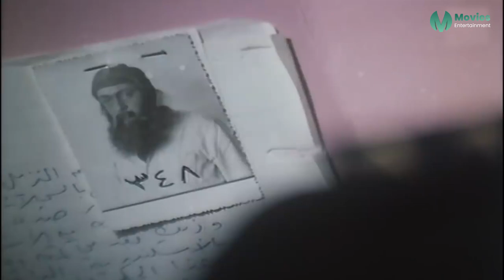ابوس رجلك ارحمني! | شوف نور الشريف خلص على المعلم بتاعه بعد اللي عمله فيه هو و مراته ازاي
تدور أحداث الفيلم حول شاب يعمل في ميناء الإسكندرية، ويتزوج من حبيبته الجميلة بدور، والتي يشتهيها أحد كبار المسئولين في الاتحاد الاشتراكي، فيستخدم نفوذه بكل الطرق الممكنة وبمعاونة رجاله لكي يدخل الزوج السجن ظلمًا ويحكم عليه بـ25 سنة ويسيطر هو على بدور، ويخرج بعد انقضاء مدة عقوبته لكى ينتقم ممن ظلموه.
ﺇﺧﺮاﺝ: حسام الدين مصطفى (مخرج)  سهير أبو الخير (مساعد مخرج أول)
ﺗﺄﻟﻴﻒ: فاروق صبري (سيناريو وحوار)
طاقم العمل: نور الشريف  إلهام شاهين  حسن حسني  جمال إسماعيل  يوسف داوود  فاروق نجيب